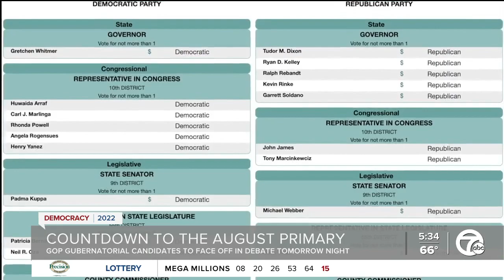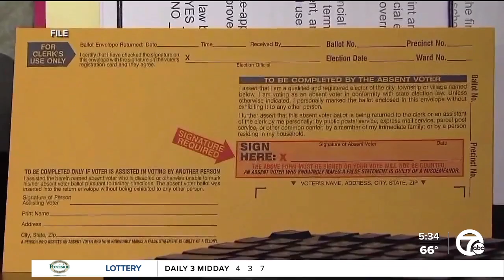Michigan's August primary is just 2 weeks away; here's what to know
michigan primary election 2022, 2022 primary election in detroit, michigan gubernatorial primary, primary gubernatorial michigan,